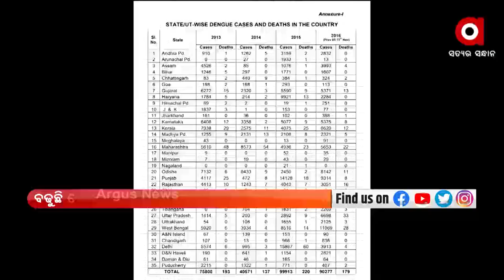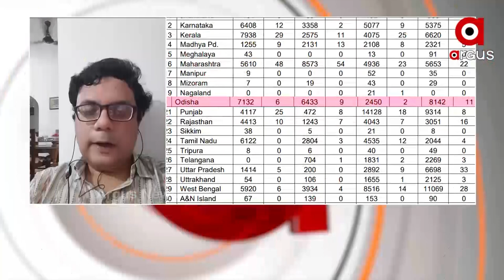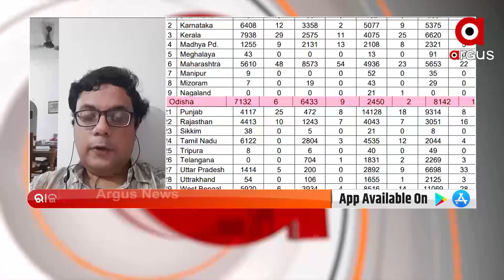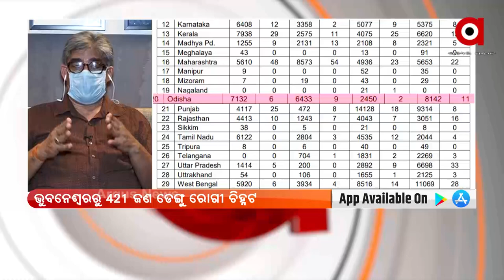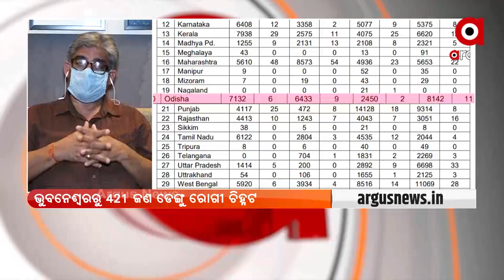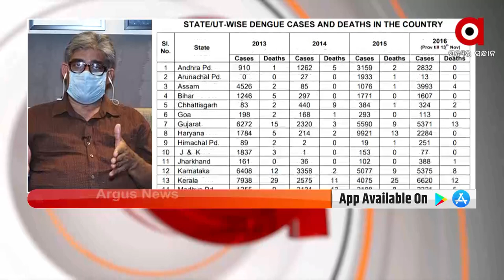ମତାନ୍ତର : ଡରାଉଛି ଡେଙ୍ଗୁ